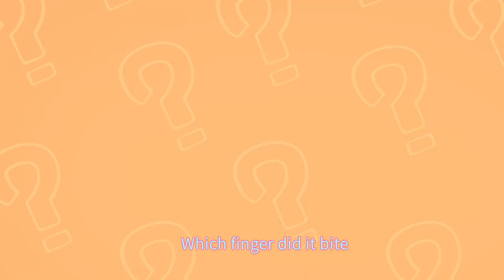Counting 1 to 10 | Math and English Song for Kids | Sing & Dance Along | Spark Education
Dive into an underwater adventure with Spark buddies! Sing along to this counting song and learn about different sea creatures while practicing your counting skills. A perfect way to explore the ocean and have fun.

Spark Education Group aims to transform the learning experience and educational outcomes for kids around the world. Combining educational expertise, technology, and a love for learning to create a unique learning experience that helps students achieve their full potential.